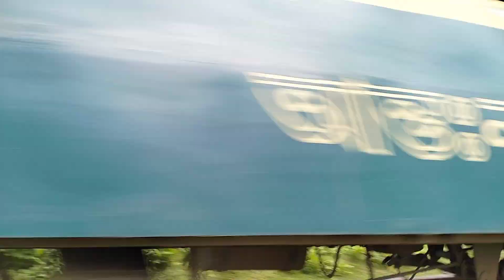High speed PLC exchange system /উচ্চ গতির পিএলসি এক্সচেঞ্জ সিস্টেম